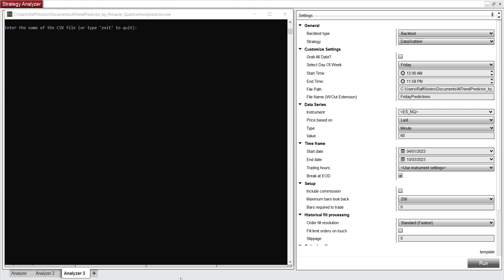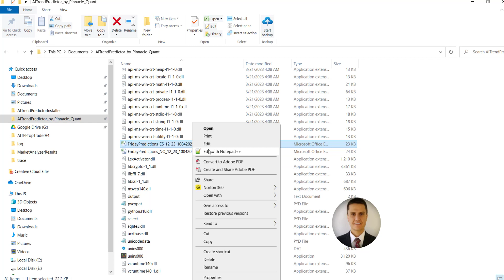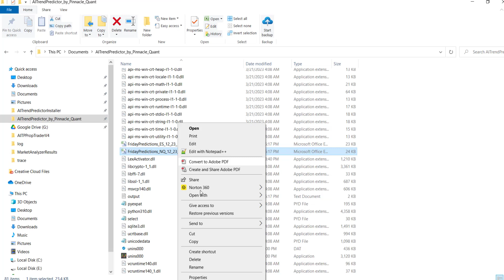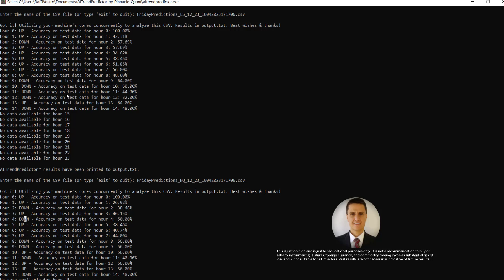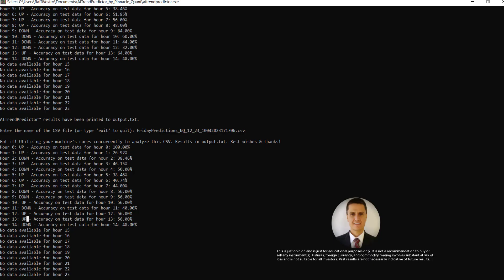How I Used Machine Learning & Statistical Analysis to Predict Price Direction for ES and NQ Futures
In this video I'll dive deep into how I used machine learning and statistical analysis to predict the price direction for ES (S&P 500 E-mini) and NQ (Nasdaq-100 E-mini) futures. Whether you're a seasoned trader or just getting started, this video will provide valuable insights to help you make informed trading decisions.

THE HIGH DEGREE OF LEVERAGE THAT IS OFTEN OBTAINABLE IN FOREIGN CURRENCY, COMMODITY, AND FUTURES TRADING CAN WORK AGAINST YOU AS WELL AS FOR YOU. THE USE OF LEVERAGE IN FOREIGN CURRENCY, COMMODITY, AND FUTURES TRADING CAN LEAD TO LARGE LOSSES AS WELL AS PROFITS. YOU MUST BE AWARE OF THE RISKS OF FOREIGN CURRENCY, COMMODITY, AND FUTURES TRADING AND BE WILLING TO ACCEPT THEM. DON’T TRADE WITH MONEY YOU CANNOT AFFORD TO LOSE.

Pinnacle Quant, LLC
USA